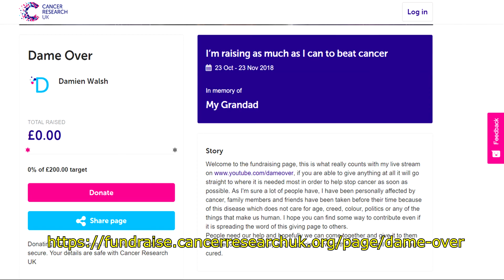Time Trials - Battlefield 1 Challenges: Race to 20 Kills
This is the start of something fun, today is the start of Battlefield 1 Time Trials. In this video I'll be racing to 20 kills as fast as I can, I've chosen the medic class and the autoloading 8.25 extended. I've got lots of ideas for time trials in the future and I'd love it if you can share your time trial ideas with me too and I'll get some of those in future videos. This race against the clock is a really fun way to play and we all love a challenge so jump in the comments section and send your ideas my way :)

Battlefield 1 takes you back to The Great War, WW1, where new technology and worldwide conflict changed the face of warfare forever. Take part in every battle, control every massive vehicle, and execute every maneuver that turns an entire fight around. The whole world is at - see what's beyond the trenches.

More recently a big update to the weapon functionality has come into the game known as the the Time-to-kill patch or more commonly the TTK patch. It is also referred to as TTK 2.0. This has seen a big levelling of the playing field for less popular weapons in an attempt to widen the meta for each class and make more weapons more competitive overall.